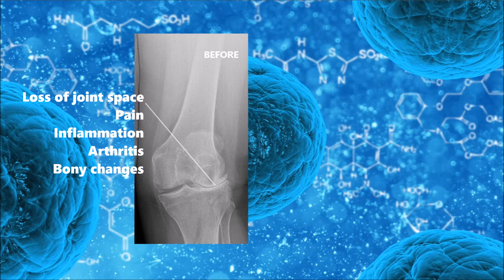End pain without surgery or drugs-regenerative medicine is the future of natural medicine